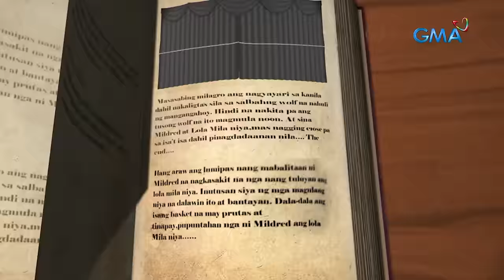Daig Kayo Ng Lola Ko: Squad Goals In The City (Full Episode 3) | Stream Together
Aired (July 28, 2019): Fairy Nova (Nar Cabico) decides to punish Betty (Tetay) for his snobbish attitude towards him. Will the latter learn his lesson and change for the better?

Watch 'Daig Kayo ng Lola Ko' on GMA Network, starring Ms. Gloria Romero, Jillian Ward, Chlaui Malayao, and David Remo. This episode, "Squad Goals in the City’’ stars Shaira Diaz, Thea Tolentino, Kate Valdez, Tetay, Nar Cabico, and Pekto Nacua. Watch the full episodes of DaigKayoNgLolaKo and other GMA programs